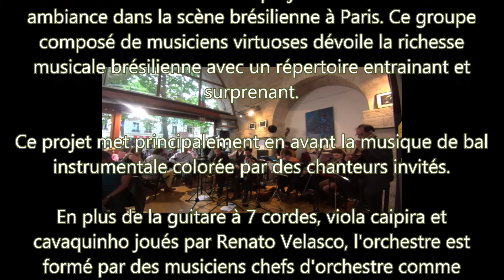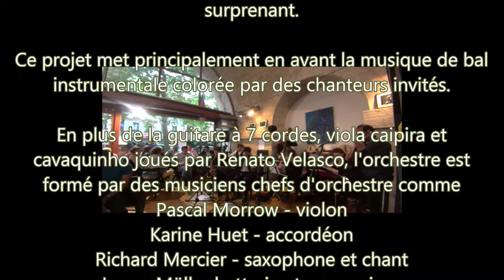BRASIL SOCIAL CLUB au Lusofolie's à Paris le 31 05 2015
Le BRASIL SOCIAL CLUB est une création du guitariste Renato Velasco. Ce nouveau projet amène une nouvelle ambiance dans la scène brésilienne à Paris. Ce groupe composé de musiciens virtuoses dévoile la richesse musicale brésilienne avec un répertoire entrainant et surprenant.
Ce projet met principalement en avant la musique de bal instrumentale colorée par des chanteurs invités. En plus de la guitare à 7 cordes, viola caipira et cavaquinho joués par Renato Velasco, l'orchestre est formé par des musiciens chefs d'orchestre comme Pascal Morrow - violon, Karine Huet - accordéon, Richard Mercier  - saxophone et chant, James Müller batterie et percussions, et d’autres musiciens comme Martina Mihaylova - flute, Bruno Morange - contrebasse.
Le compositeur, arrangeur et professeur Renato Velasco veille a représenté la musique traditionnelle brésilienne en France depuis plus de 25 ans. Ainsi, son projet du BRASIL SOCIAL CLUB est inspiré de la tradition de bal de gafieira et de forro, enrichi avec d'autres rythmes brésiliens, comme le choro, la bossa, le baião, la samba, l’afoxe, et d’autres rythmes moins connus du Brésil.
Cette guinguette brésilienne amène une ambiance festive où le public pourra danser et apprécier une musique populaire de qualité. Cet orchestre propose une ambiance de concert-bal qui fait découvrir le Brésil de façon authentique sous ses vraies valeurs.
Le BRASIL SOCIAL CLUB va rassembler la musique instrumentale et vocale dans un bal inoubliable où vous pourrez passer un moment chaleureux et tropical.